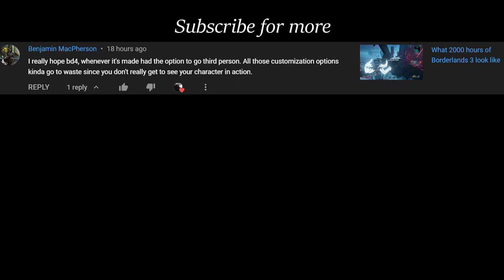Every legendary farm in Eden-6 (2023 Guide) - Borderlands 3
Timecodes:
Cosmic Crater, Static Touch: 00:06
The Garcia, Ruby's Wrath: 00:35
Unforgiven, Gunerang, Woodblocker: 01:25
Facepuncher, Rectifier:0 2:16
Maggie, Shooting Star: 03:07
Hornet, Creeping Death, Hunter Seeker, Quadomizer, DE4DEYE: 03:38
S3RV-80S-EXECUTE, The Companion:04:24
Bear Trooper, Sickle: 04:59
Linc, Ogre, Infinity: 05:33
Rebel Yell, Hex: 06:32
Freeman, Plaguebearer: 07:14
Unleash The Dragon, Stop Gap: 07:44
Pestilence, Alchemist: 08:17
Victory Rush, Rakk Commander: 08:55
Lead Sprinkler, Raging Bear COM: 09:33
Laser Sploder, Headsplosion: 10:15
Hellfire (Killed w/ Fire), Magnificent: 10:54
The Horizon, Revengenader, ASMD: 11:28
Polybius, Reflux, Ten Gallon: 13:01
Storm, Rough Rider: 13:40
Westergun, Blast Master: 14:13
Electric Banjo, Kaos, Foursum: 15:00
Bands of Sitorak, Big Boom Blaster, Devastator: 15:32
Frozen Heart, Juliet: 16:22
Grave & Ward, The Lob: 17:04
Mesmer: 17:32